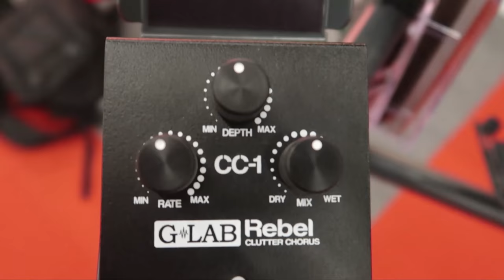Musikmesse 2018 - The Guitar Geek Day 2 Vlog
Second day of the Musikmesse. Yes, it's small but I'm having great fun. It seems impossible to not have fun in a (albeit small) room with guitars, effect pedals and amps. I've been hanging out with SUCH nice people and they are really friendly. I've also been hanging out with Glen Fricker and Henning Pauly. ;)